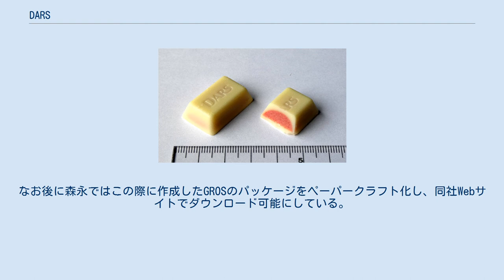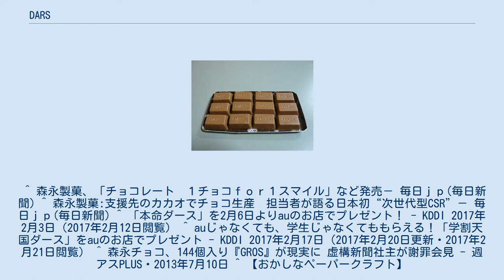DARS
ダース/ビター、ダース/ミルク、白いダース DARS（ダース）とは、森永製菓が製造・販売しているチョコレート。
 1988年（昭和63年）に発売された板チョコレート「ソリッド」の派生商品として、1口サイズの台形の形したチョコレートが一箱に12個入っているその形状から「ソリッドダース」という名称で1993年（平成5年）に発売された。
 1包に1ダース入っている 発売当初は「12個だからダースです」というキャッチコピーとともに、英語表記は「12個」を表す「DOZEN」であったが、2000年以降はパッケージデザインが改められ、造語の「DARS」に変更されている。
森永製菓では「上質の口どけのおいしさをお届けしたい」という想いが込められているとしている。
 苺の白いダース 2013年7月には、関連商品としてダースを12個箱詰めした「グロス（GROS）」が12個限定で発売された。
これは虚構新聞のネタ記事を森永の関係者が現実化させてしまったもので、虚構新聞の社主であるUKはこの販売の場にて公開謝罪を行っている。
なお後に森永ではこの際に作成したGROSのパッケージをペーパークラフト化し、同社Webサイトでダウンロード可能にしている。
 ^ 森永製菓、「チョコレート　１チョコｆｏｒ１スマイル」など発売－ 毎日ｊｐ(毎日新聞) ^ 森永製菓:支援先のカカオでチョコ生産　担当者が語る日本初“次世代型CSR”－ 毎日ｊｐ(毎日新聞) ^ 「本命ダース」を2月6日よりauのお店でプレゼント！ - KDDI 2017年2月3日（2017年2月12日閲覧） ^ auじゃなくても、学生じゃなくてももらえる！「学割天国ダース」をauのお店でプレゼント - KDDI 2017年2月17日（2017年2月20日更新・2017年2月21日閲覧） ^ 森永チョコ、144個入り『GROS』が現実に 虚構新聞社主が謝罪会見 - 週アスPLUS・2013年7月10日 ^ 【おかしなペーパークラフト】